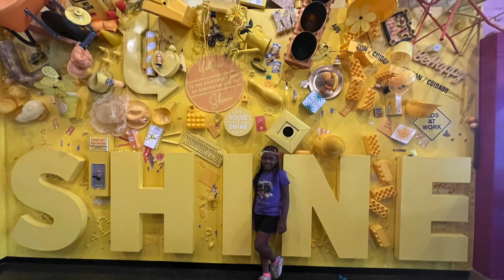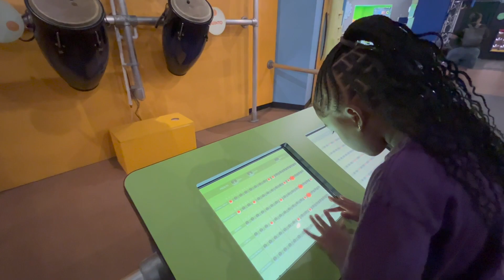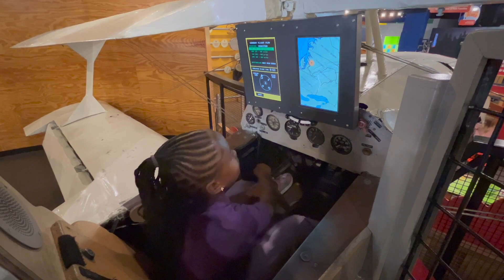OH WOW Science Center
Explore OHWOW! Youngstown’s own Science and Technology Center for kids.